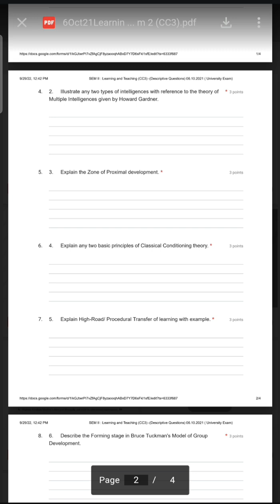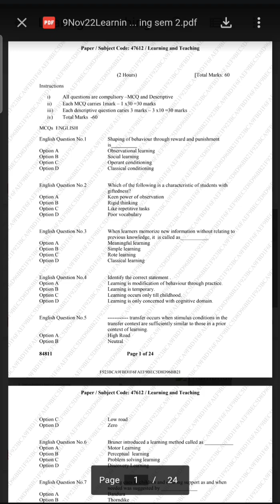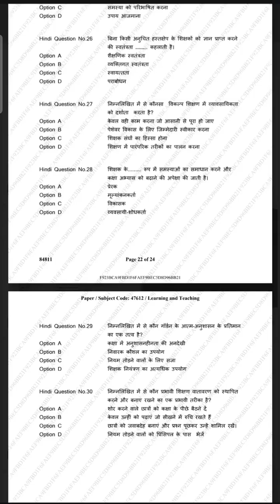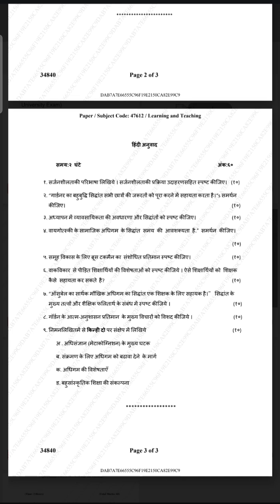Past papers of B.Ed : Learning & Teaching